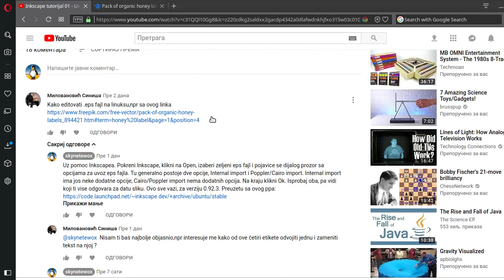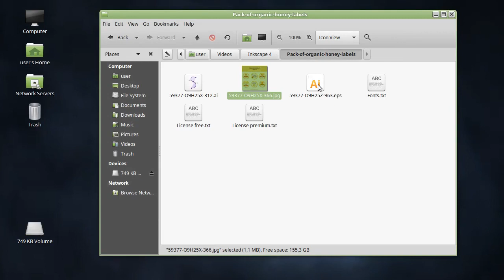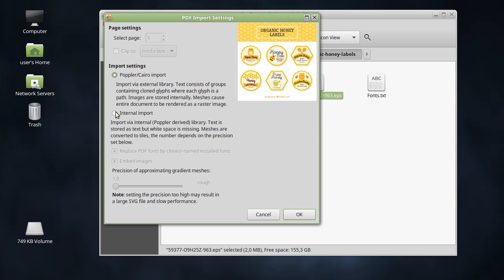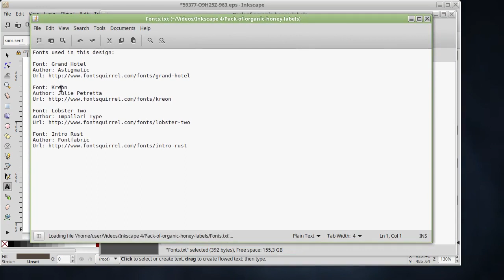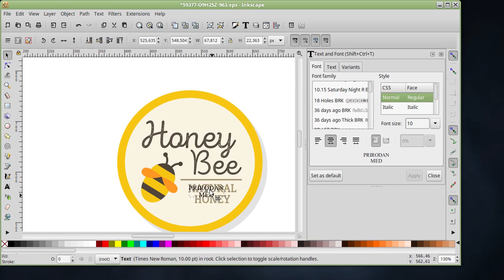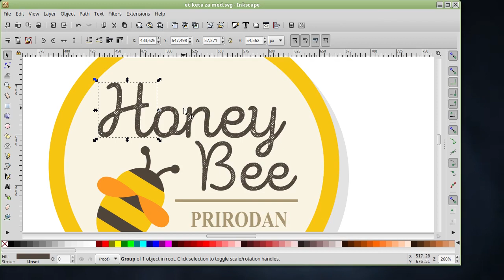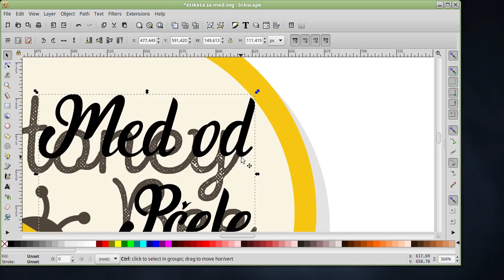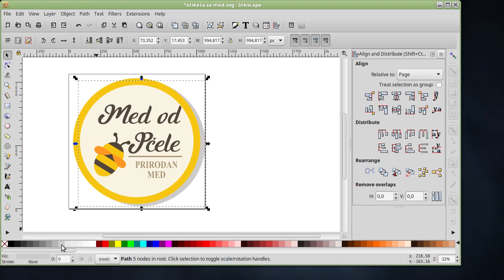Inkscape Tutorijal 04 - Uvoz i obrada fajlova sa ekstenzijom eps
Uvoz i obrada fajlova sa ekstenzijom eps.